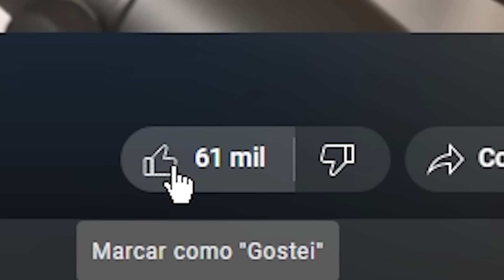FIZ 10 PRO PLAYERS VIRAR NOOB NO STUMBLE GUYS